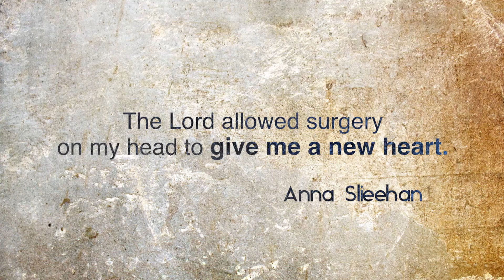Turn Around: Anna Slieehan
Anna was bought up in a Catholic Family. She lived the faith but at school was more worried about others would think of her... until after a retreat she felt full of the Holy Spirit and lost all fear of what others thought. Towards the end of school she began to feel unwell. She was diagnosed with depression although the diagnosis was never really convincing. In the end they discovered that she was suffering from a brain tumor. It was in hospital, weak and in pain, that she felt the closeness of God in a new way.